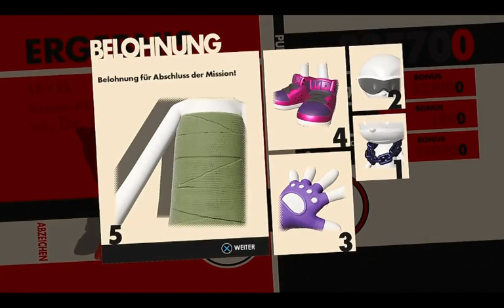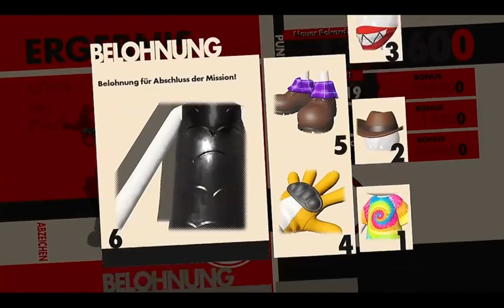Let`s Play Sonic Forces Part 5 (deutsch) der kampf gegen den Egg dragoon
die Beschreibung wird keiner lesen wen ja Dislikt das Video damit ich es weis.

schreibt mir in die Kommentare wie ihr das Video fandet damit ich lernen kann wie ich meine Videos verbessern kann ein einfacher like und nicht das Video ansehen ist keine Hilfe ich will mich in Video Bearbeitung verbessern also bitte hinterlasst Feedback.